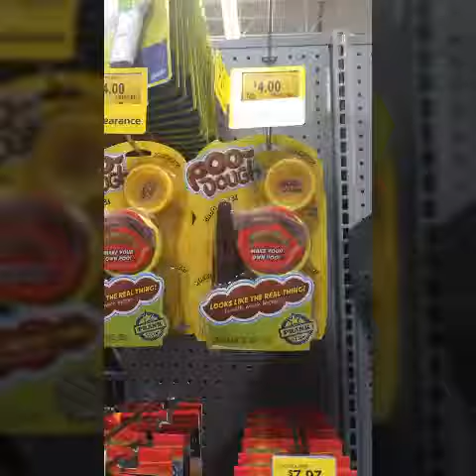Snapchat momma, new Walmart